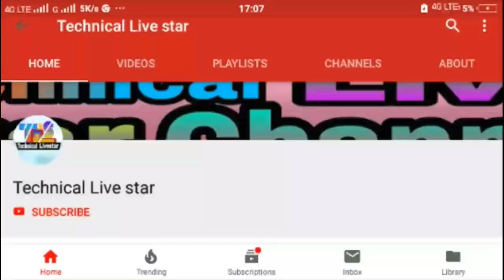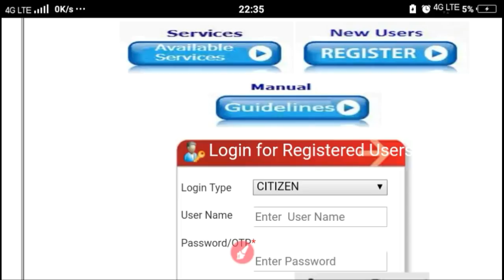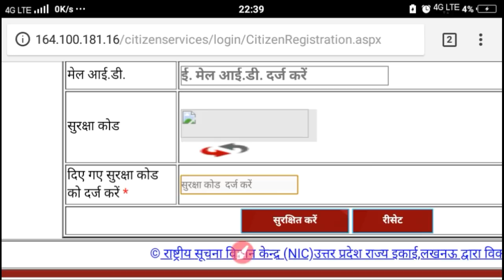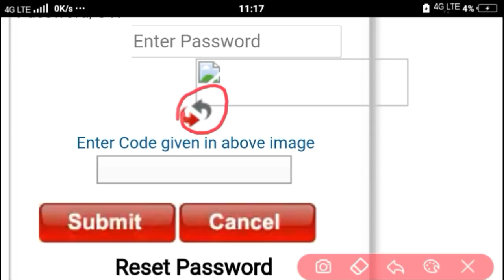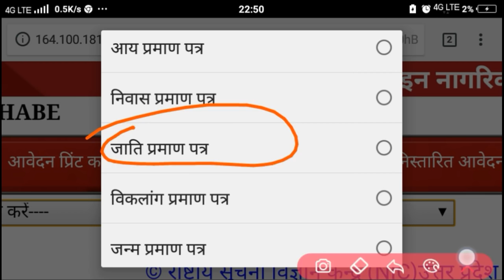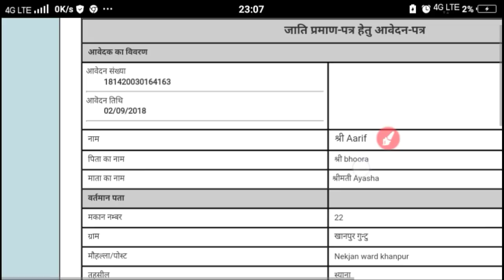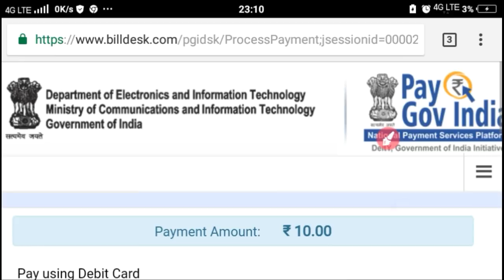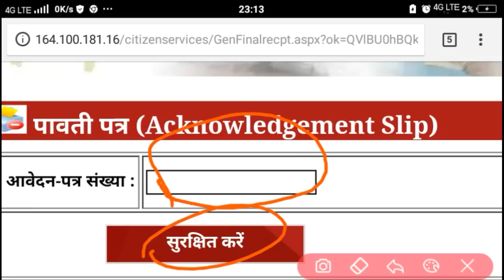जाति प्रमाण पत्र कैसे बनाएं पूरी जानकारी - हिंदी में - Jati Praman Patra kaise banaye - in Hindi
Dosto aaj ki video main main aapko batane Wala Hoon Ki Jati Praman Patra apne mobile se kaise banaye woh bhi cable 10 rupees mein Toh Dosto aapko video call last Tak dekhni hai aur aapko koi bhi step miss nahi karna hai kabhi aapke video samajh mein Aap Aaye Gi isliye video ko Dhyan se Dekhe aur last Tak Dekhe Videocon like aur share karna mat bhulna

दोस्तों इस वीडियो में मैंने बताया है कि जाति प्रमाण पत्र कैसे बनाएं मोबाइल से वह भी ₹10 में तो दोस्तों आपको वीडियो को ध्यान से देखनी है तभी आपके समझ में आ पाएगा कि किस तरीके से मोबाइल से जाति प्रमाण पत्र बनाते हैं यदि आपको वीडियो पसंद आए तो लाइक और शेयर करना मत भूलना

My Phone
My Mic
My Tripod

Other Best Budget Product For YouTuber:-

DSLR Budget Camera
Best Budget Laptop
Best Budget Mic